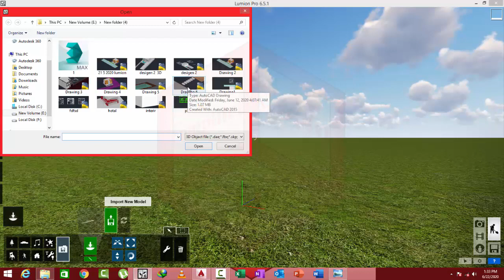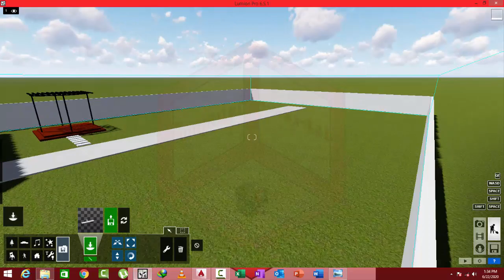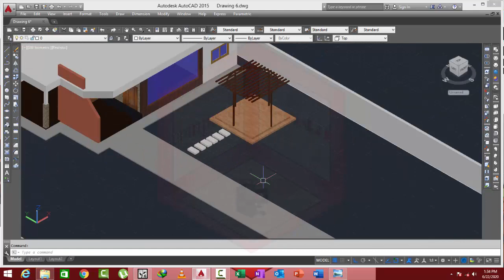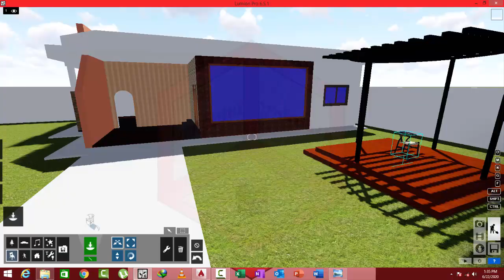lumion6 class 6import autocad file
this class for lumion studints.